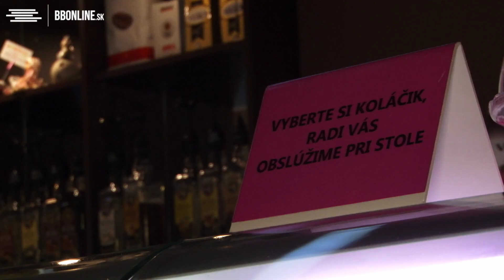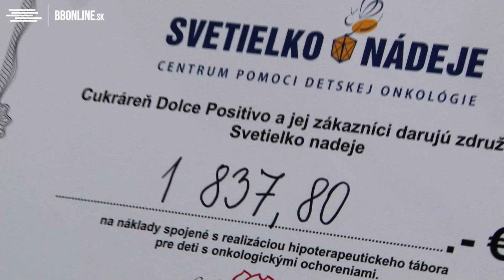Handzuš, Zedník a Országh čašníkmi v rámci charitatívnej akcie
Výťažok vo výške 1 837,80 € putuje do občianskeho združenia Svetielko Nádeje, ktoré ho využije na organizáciu tábora spojeného s hypoterapiou pre detských onkologických pacientov. Zásluhu na tom majú predovšetkým odchovanci banskobystrického hokeja Michal Handzuš, Vladimír Országh a Richard Zedník, ktorí v rámci charitatívnej akcie v sobotu vyzliekli dres, obliekli zásteru a vyskúšali si prácu čašníkov v miestnej cukrárni.